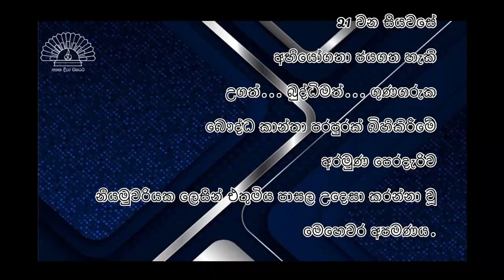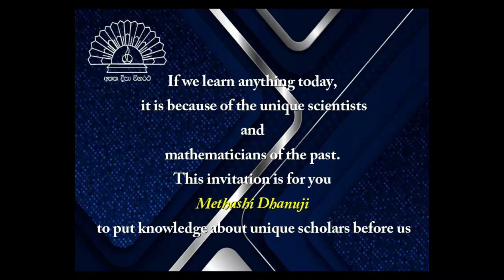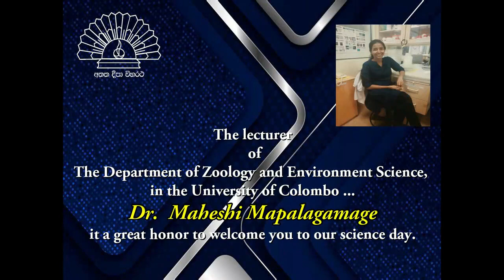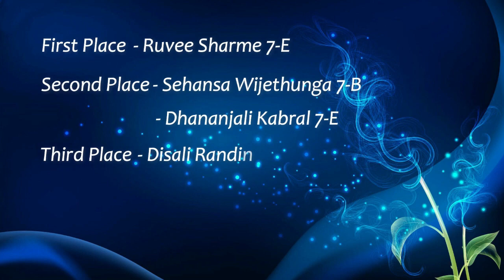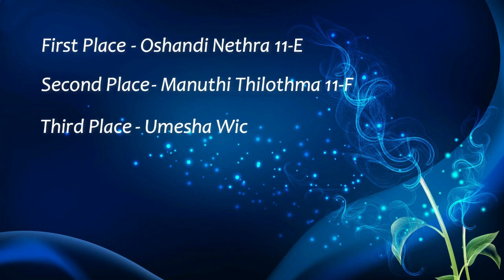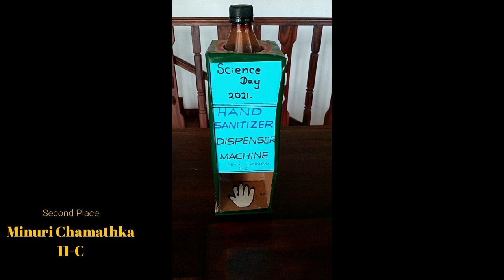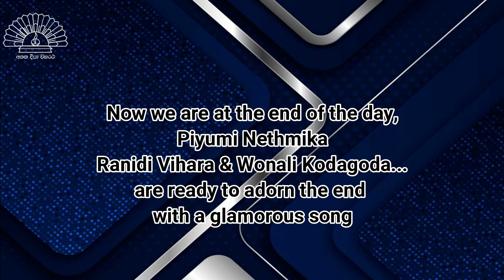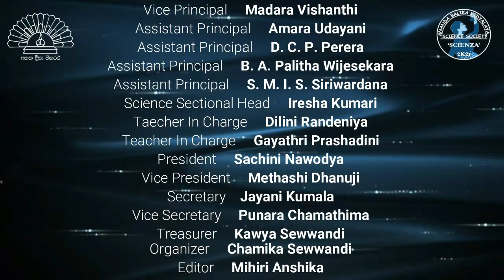SCIENZA 2k21 - Ananda Balika Vidyalya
Online science day held in March 2021 with school exhibition, quiz and interschool exhibition with many more experiences.